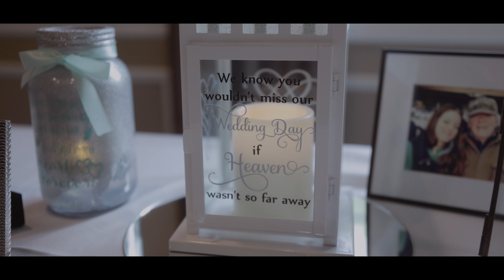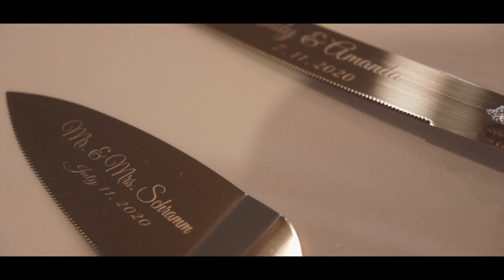Amanda + Andy | Glenwood, Illinois | 2021 Cinematic Wedding Film (shot on Canon R6)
Here's Amanda & Andy's big day! The rain pretty much maintained its hold on the day with the exception of a few dry spells, but that didn't stop us from capturing some great footage! Thanks to the clear umbrellas, we were able to snag some great shots all around the Glenwoodie golf course during the rain, and some amazing ending shots later that night outside! Amanda & Andy were so great to work with, and after meeting them a month prior at Derek & Michelle's wedding, I knew they were going to be so much fun to capture on film!

Here's a few of the vendors that made the big day possible!

Dresses & Suits: Elegance Wedding & Evening Wear
Floral Arrangement: Hillside Chatham Florist
Venues: St. Kieran Catholic Church & Glenwoodie Golf Club
Catering: Scrementis Restaurant
Rings: Oscar and Sons Jewelers
Hair & Makeup: Sona Bella Salon & Spa
Cake: Smallcakes of Homewood
DJ: A Sound Decision DJ Service
Photography: Thomas' Photographic Services